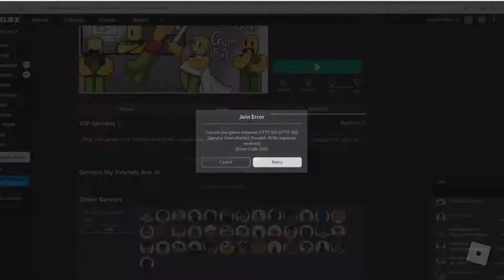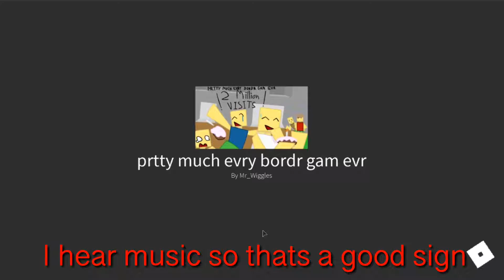The Dumb Border | Roblox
Today I decide to play Prtty Evry Bordr Gam Evr on Roblox and be constantly killed by abusers.

I used my alternate account magictrick112 for this video.